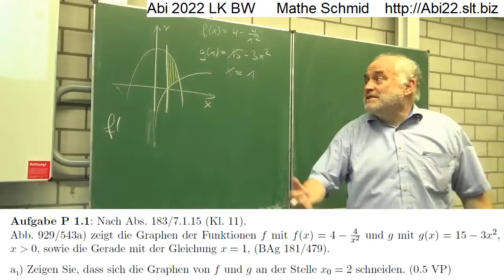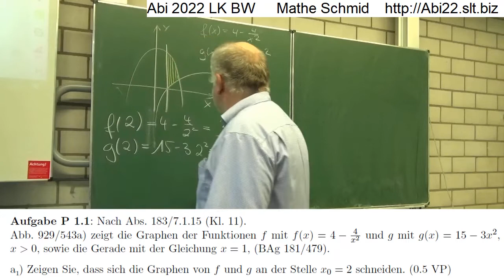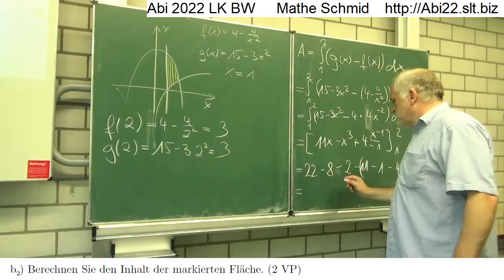Das Mathematik-Abitur 2022, Baden Württemberg, Analysis, LK Pflichtteil 1; Aufgabe 1 | Mathe Schmid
Das komplette Mathematik-Abitur 2022 vom Mathematik Leistungskurs (Baden Württemberg; BW). Pflichtteil 1 Ag 1